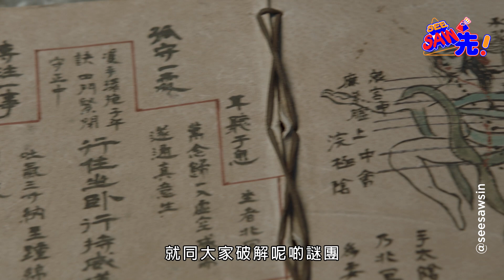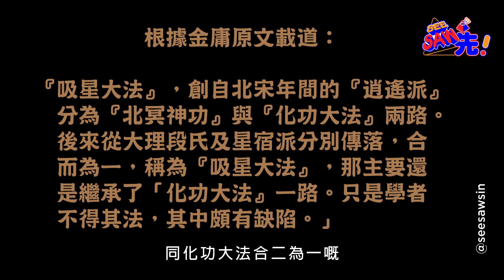極秘！段譽後人絕密曝光丨天龍八部丨See Saw 先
可能你都知呢個光頭佬係段譽後人，但點解佢啲功夫差咁遠架？